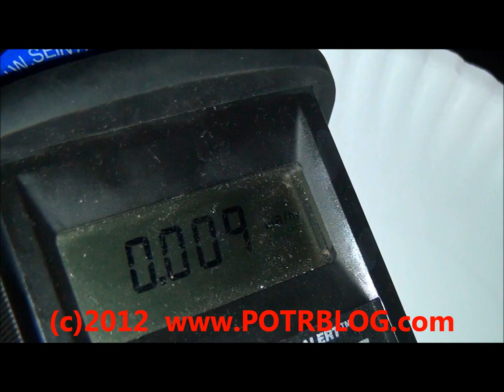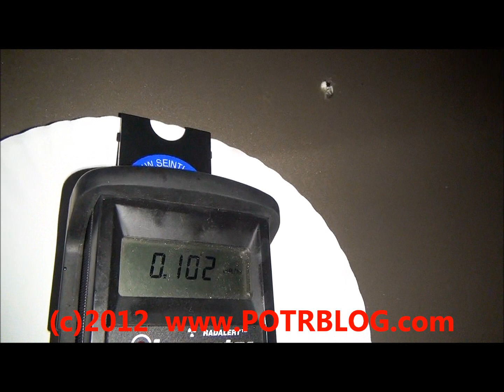12x Background Radiation In 7/8/12 STL Storms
We captured our first live airborne radiation reading during a thunderstorm from our new outdoor radiation monitor. Live data from our Saint Louis outdoor Geiger counter may be seen at the following link.

The live data indicated an approximate 4 CPM jump from 14 CPM to 18 CPM.
A sample swipe taken from our truck after the rain ended indicated levels about 12 times greater than background.